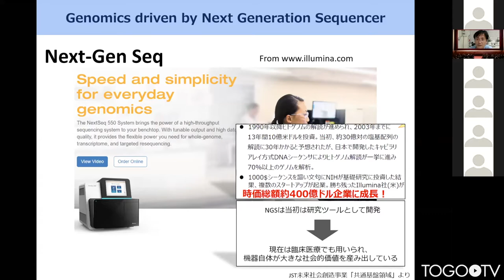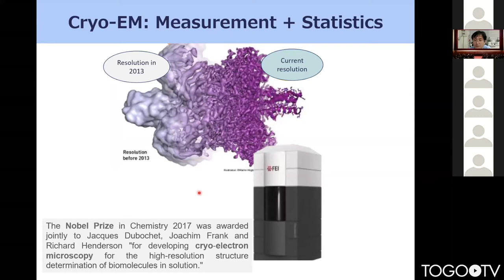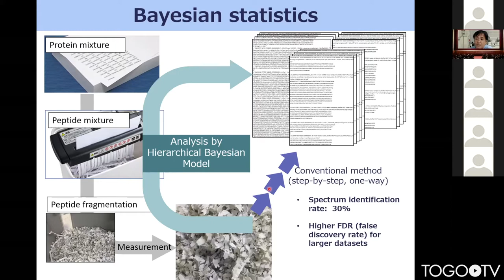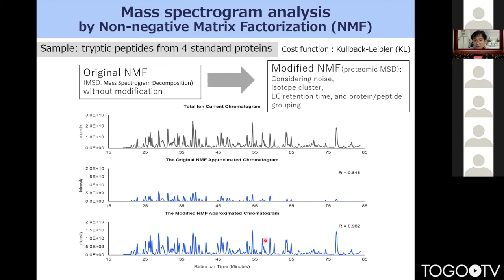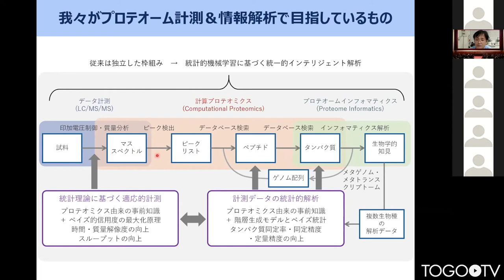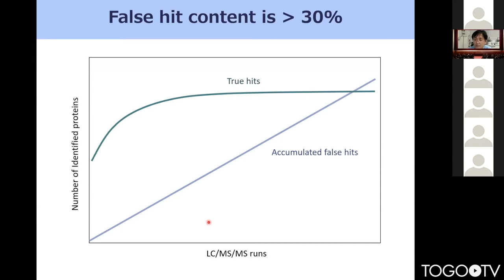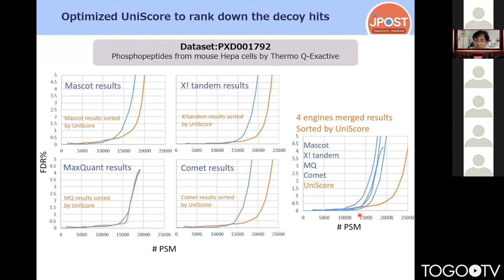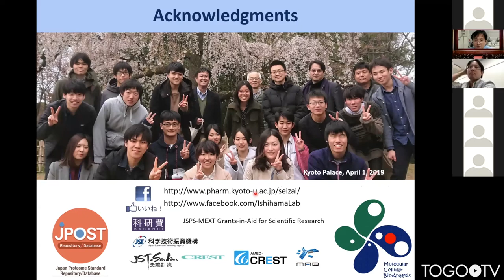プロテオームデータのインテリジェント解析とデータベース化 @ 第5回・質量分析インフォマティクス研究会ワークショップ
本日の統合TVは、2020年8月7日(金)にZoom Webinarでオンライン開催された質量分析インフォマティクス研究会・第5回ワークショップから、 京都大学大学院薬学研究科 石濱 泰 氏 による「プロテオームデータのインテリジェント解析とデータベース化 @ 第5回・質量分析インフォマティクス研究会ワークショップ」をお送りします。約34分です。